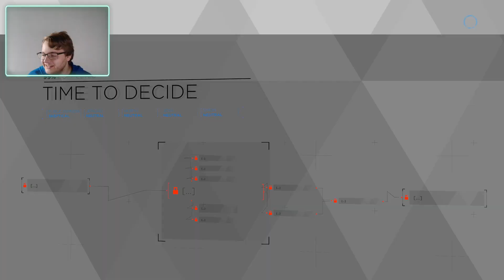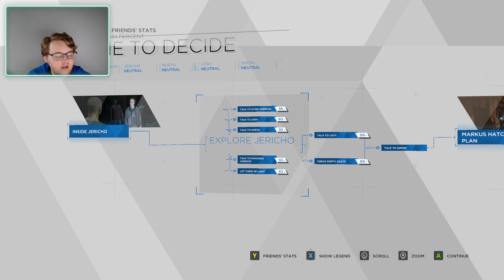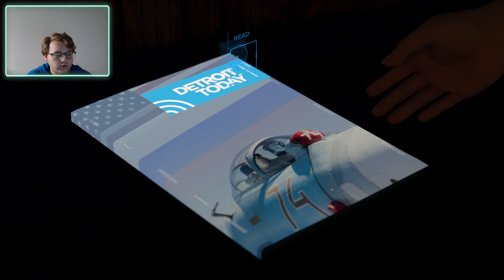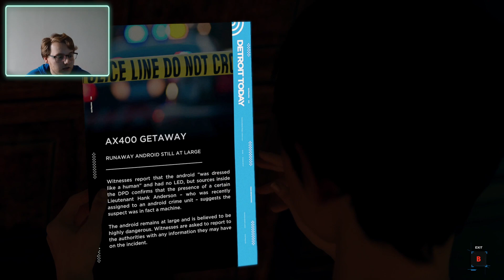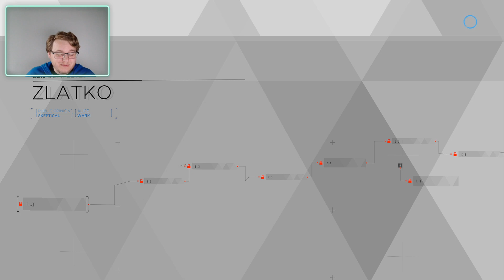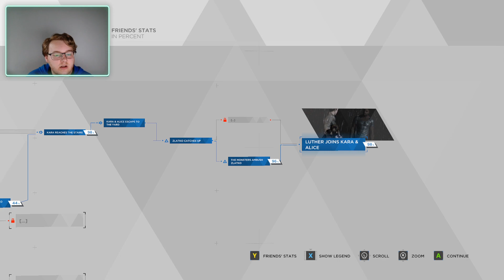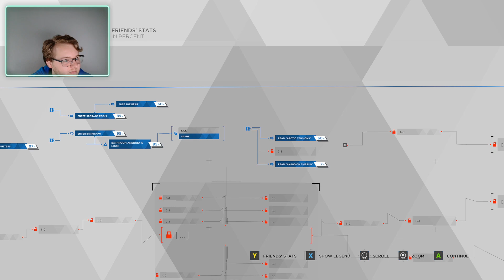Troubling Situations! Detroit Become Human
It's about to go down! Marcus, Kara and Alice have choices they need to make in order to survive! It wont be easy, it's going to get difficult, it's about to get creepy?! Strap in everybody we got the horror's of Jericho and the house of Zlatko!